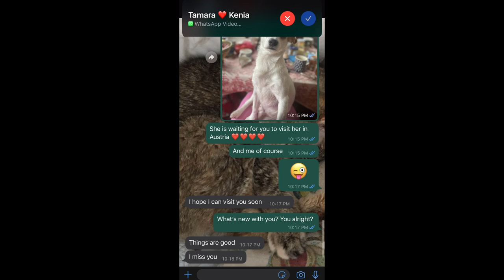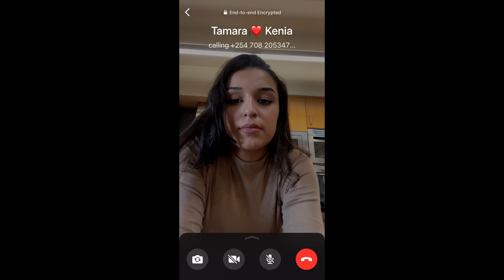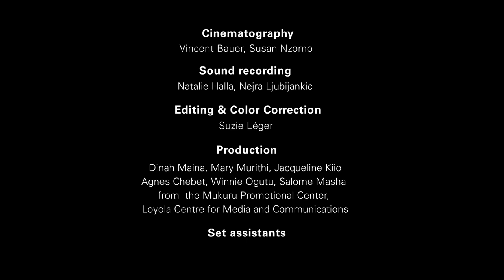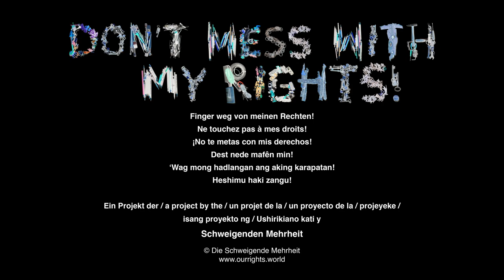WHO'S RIGHT?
Article 31 of the children's rights conventions (the right to play, art and culture) inspired the students Azra, Marie-lou, Natalie and Isabell from linz together with Margaret, Asia, Tracy and Rachel from Nairobi to write the story about the friendship of Laura and Tamara. Despite their different realities - Laura lives in Austria, Tamara in Kenya - they are fighting for the same thing: self-determination in the organization of their free time and with it a piece of their future.

Artikel 31 der Kinderrechtskonventionen (Recht auf Freizeit, Spiel, Kunst und Kultur) haben die Berufsschülerinnen Azra, Marie-lou, Natalie und Isabell aus Linz gemeinsam mit Margaret, Asia, Tracy und Rachel aus Nairobi zu der Geschichte über die Freundschaft von Laura und Tamara inspiriert. Trotz ihrer unterschiedlichen Lebensrealitäten - Laura lebt in Österreich, Tamara in Kenia - kämpfen sie um dasselbe: Um Selbstbestimmung in der Gestaltung ihrer Freizeit und damit einhergehend auch um ein Stück ihrer Zukunft. Gecoacht von Suzie Leger.

Ein Film von / A film by
Azra Mazlami, Marie Lou Sandu, Natalie Reichl, Isabell Schatz
Margaret Ayuma, Tracy Wamboi, Asia Kache, Rachel Mewende

Mentor & shoot supervisor in Austria
Suzie Léger

Mentor & shoot supervisor in Kenya
Susan Nzomo

Cinematography
Vincent Bauer, Susan Nzomo

Sound recording
Natalie Halla, Nejra Ljubijankic

Suzie Léger

Production
Dina Maina, Mary Murithi, Jacqueline Kiio, Agnes Chebet, Winnie Ogutu,
Salome Masha from the Mukuru Promotional Center,
Loyola Centre for Media and Communications

Set assistants
Amina Refiku, Marjan Batman

Rosemarie Tauschek

Thanks to
Barbara Hunger-Kirchberger, PH Oberösterreich, Silvia Dreer,
Irmgard bebe, Alfons Drexler, Roman Schanner

Jesuit refugee services @loyola.communications, Berufsschule 7 Linz @bslinz7, Elias Mokua, Agnes Chebet,
Tina Leisch, Fabio Peissl, Günther Moser, Katharina Simunic

Margaret Ayuma

This short film was produced as part of the project "Don't mess with my rights!" @dontmesswithmyrights. Seven transcontinental teams of young people have produced short films for this project. One of them is published every week.

funded by
ADA - Austrian Development Agency // Zukunftsfonds der Republik Österreich // OEAD // Dreikönigsaktion // Land Kärnten Kultur // Land Kärnten Frauenreferat // Kulturabteilung des Landes Niederösterreich // Kulturabteilung des Landes Oberösterreich // Stadt Traun // BMKÖS, Sektion IV, Abt.3 (Film) und Abt.7 (Kulturinitiativen) // Stadt Wien-MA7